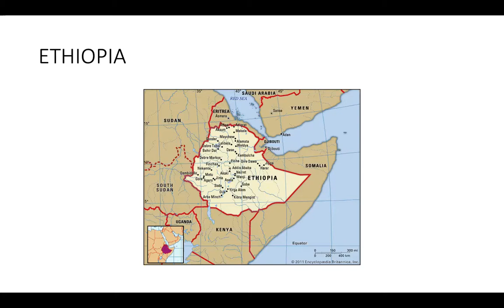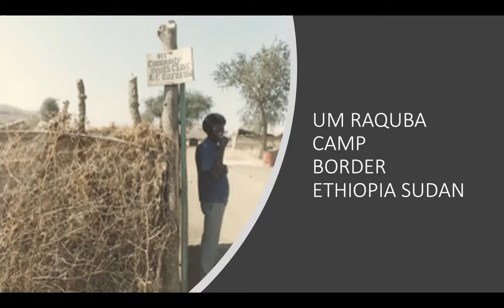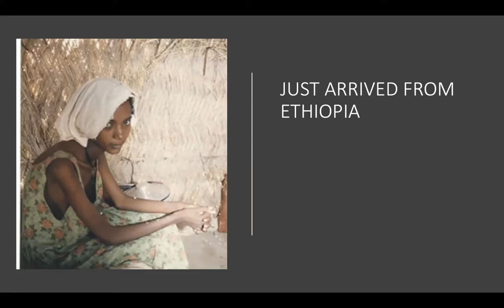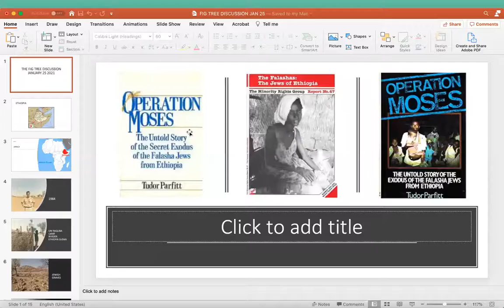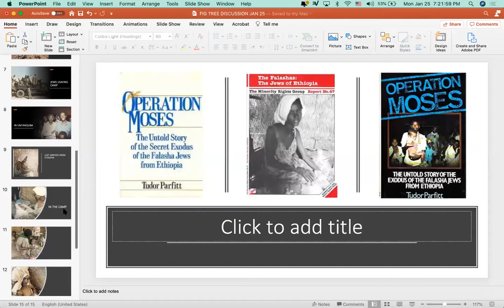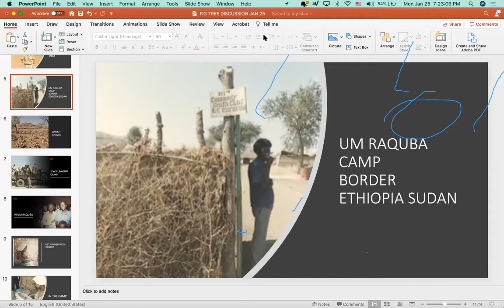Monday at the Museum: Fig Tree Discussion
In this next iteration of Black Lives in a Jewish Context, join Dr. Tudor Parfitt in conversation with Dr. Yonas Mulat for a post-film discussion around Fig Tree.

Set during the Ethiopian civil war, Fig Tree tells the story of a Jewish teenager who hatches a scheme to keep her Christian boyfriend from being drafted, as she and her family prepare to flee the country and go to Israel.